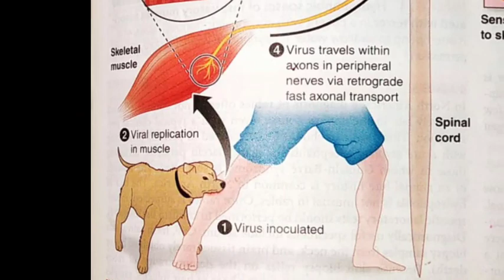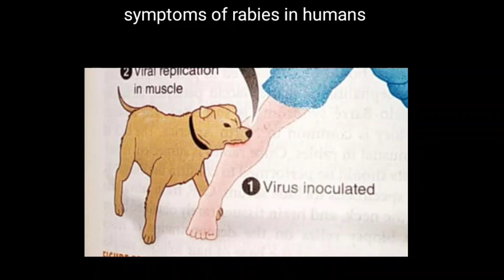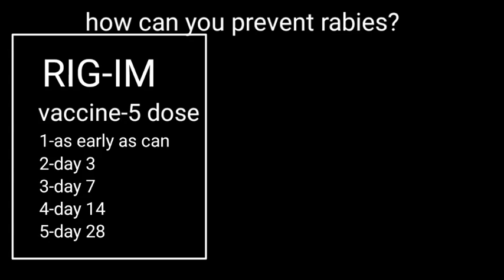Rabies | Dog, cat, cattle, bat, Raccoon, skunk, Fox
In this video:
0:00 what is rabies?
0:16 rabies in different animals
1:40 how it infects human?
2:03 symptoms of human rabies
3:03 how to prevent?
3:35 Thank you